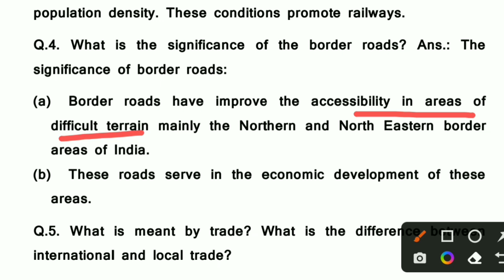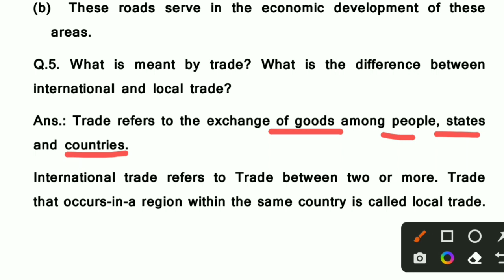Q.3 . Where and Why is roil transport the most convenient means of transportation? ..Q.4, Q.5.